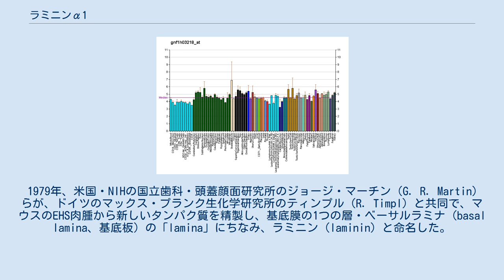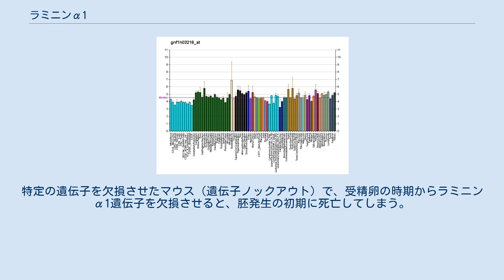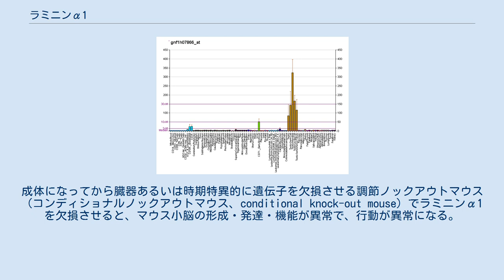ラミニンα1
ラミニンα1（ラミニンアルファ1、英: laminin subunit alpha-1）は、 細胞外マトリックスにある細胞接着分子の タンパク質 ・ラミニンのサブユニットの1つである。
ラミニンはα鎖、β鎖、γ鎖をそれぞれ1本ずつ持つヘテロ三量体である。
α1は、α1、α2、α3、α4、α5、の5種類があるα鎖の1つ。
ラミニンα1のヒト遺伝子はLAMA1。
 1979年、米国・NIHの国立歯科・頭蓋顔面研究所のジョージ・マーチン（G．R. Martin）らが、ドイツのマックス・プランク生化学研究所のティンプル（R．Timpl）と共同で、マウスのEHS肉腫から新しいタンパク質を精製し、基底膜の1つの層・ベーサルラミナ (basal lamina、基底板) の「lamina」にちなみ、ラミニン（laminin）と命名した。
 ラミニンはα鎖、β鎖、γ鎖をそれぞれ1本ずつ持つヘテロ三量体で、ラミニンα1は、5種類あるα鎖の１つである。
ラミニンが細胞外マトリックス・タンパク質のフィビューリン-2（fibulin-2）に結合するとき、α1のアミノ酸番号654-665が結合部位である。
 ラミニンα1はラミニン-111を構成し、基底膜の形成、神経軸索の成長に必須のタンパク質である。
特定の遺伝子を欠損させたマウス（遺伝子ノックアウト）で、受精卵の時期からラミニンα1遺伝子を欠損させると、胚発生の初期に死亡してしまう。
成体になってから臓器あるいは時期特異的に遺伝子を欠損させる調節ノックアウトマウス（コンディショナルノックアウトマウス、conditional knock-out mouse）でラミニンα1を欠損させると、マウス小脳の形成・発達・機能が異常で、行動が異常になる。